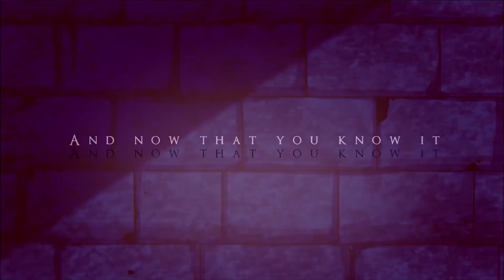Cartoon MEP//Jet black heart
Collab with Moonlight.jewel
ships: Rex & Breach//Robin&Raven